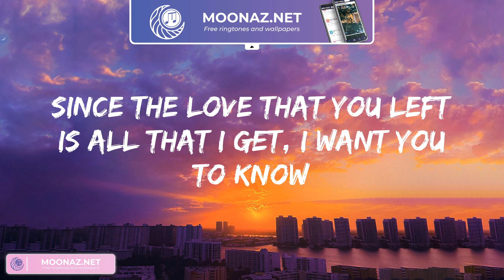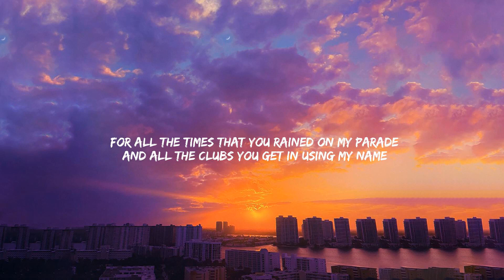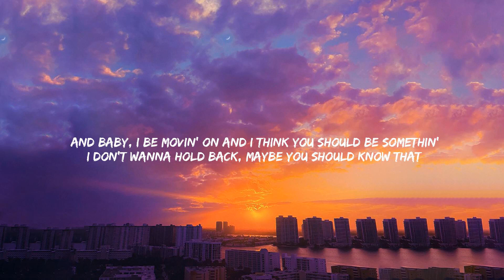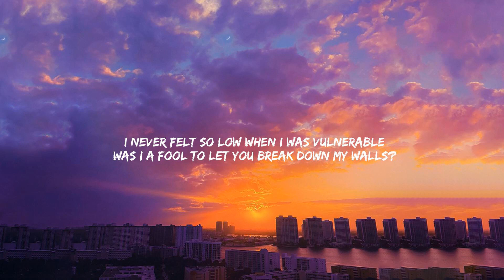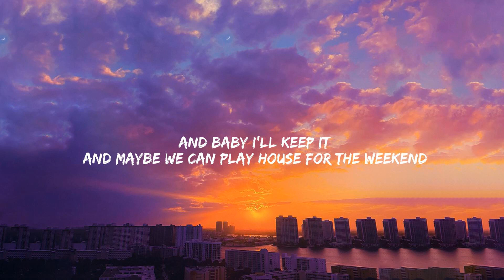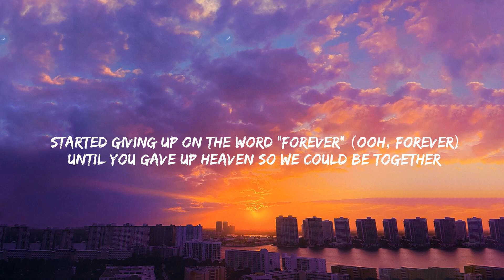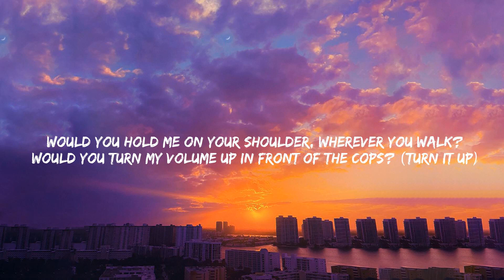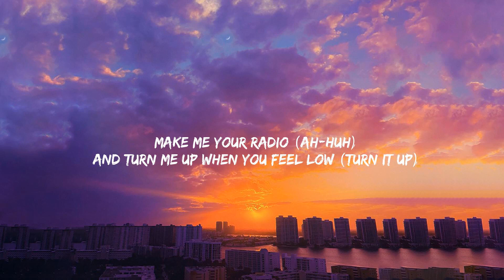Justin Bieber - Ghost, Love Yourself, Angel Baby,... (Mix)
Lyrics:
Woah-oh-oh-oh
Na-na-na